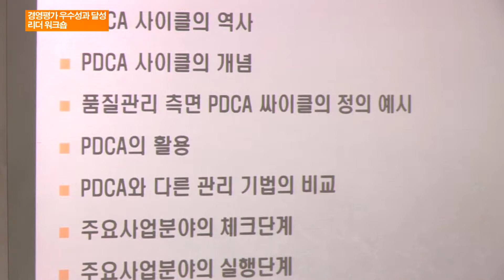KDN NEWS 0907 2017년도 경영평가 우수성과달성 리더워크숍